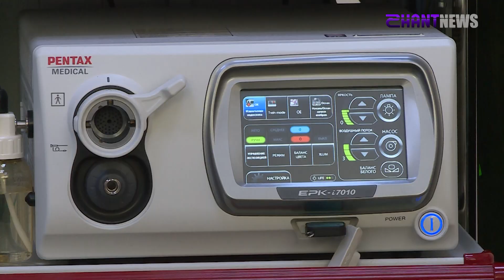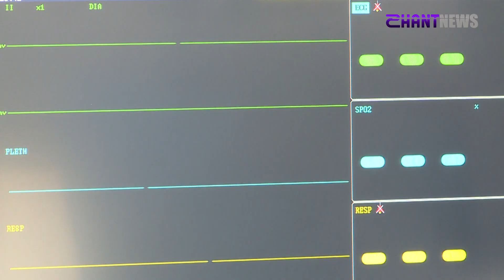Հայաստանում կատարվել են էնդոսկոպիկ բացառիկ վիրահատություններ